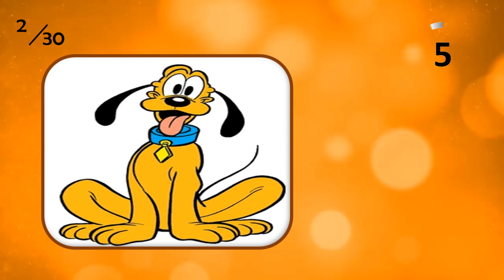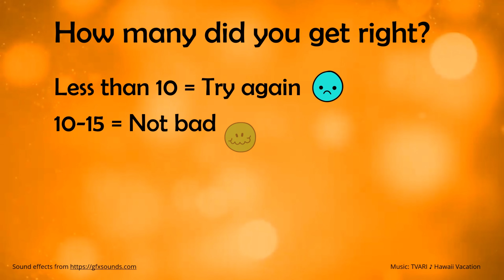Famous dogs from movies and TV quiz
Do you know your famous dogs? This quiz has 30 dogs from movies and TV for you to name. Extra points if you can name the movie or TV show they appeared in.
See how many you know.